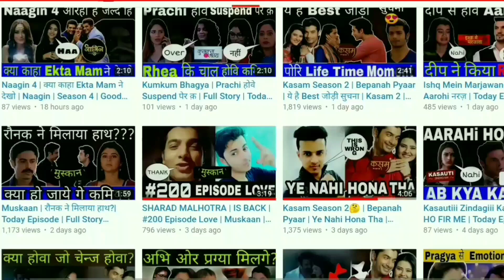Madhubala Season 2 - Release Date Confirm & Launch Date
About this video Dosto Is Video Me Maine Aapko Madhubala Season 2 - Release Date Confirm & Launch Date Update Kaise Aa Sakta Hai Is Ke Bare Me Bataya Hai Ummmed Hai Ye Video Aapko Bahut Pasand Aayegi.

Queries Solved
1) Madhubala Season 2
2) Madhubala Season 2 kab aayega
3) Drashti Dhami
4) Madhubala Season 2 Release Date Confirm & Launch Date
5) Vivian Dsena